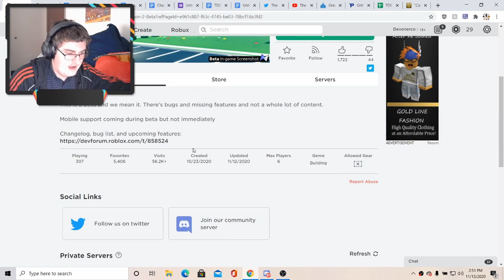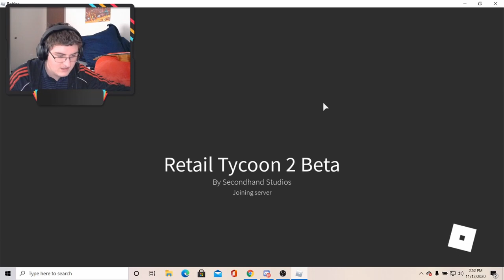A Look at New Retail Tycoon 2 | Roblox